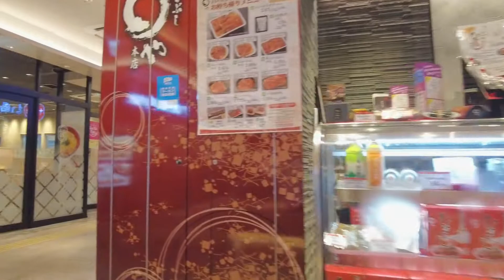【名古屋】JR名古屋駅をぶらぶら歩く2021夏 Walking around Nagoya Station, Aichi, Japan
Walking around Nagoya Station in July 2021.

2021年7月に愛知県名古屋市のJR名古屋駅を散策した時の動画です。

【関連動画】
●【愛知】ジブリパーク開園! ジブリの大倉庫を歩く2022年11月1日混雑 Ghibli Park Grand Open!

●名古屋ドライブ - 名古屋駅前から桜通を通り東山動植物園まで2020 Drive in Nagoya - Main Street

●【愛知】一宮市中心部ぐるぐるドライブ2021春 一宮駅前から国道22号など Drive in Ichinomiya City in Aichi, Japan